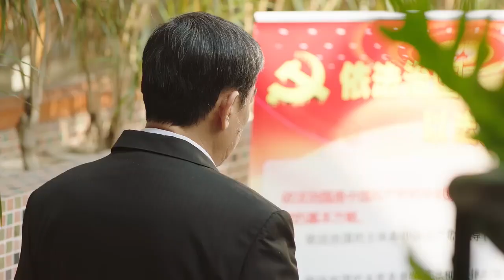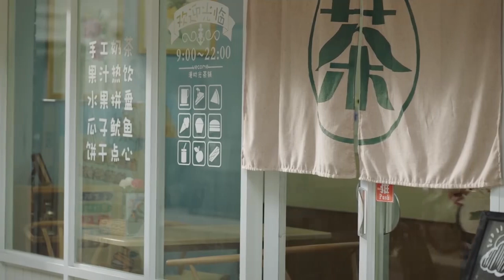3個子女不承認自己不孝，怎料法官1句話就讓他們羞愧，再也沒臉抵賴！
"27-xfyjr
💘【劇情簡介】該劇圍繞房家三姐弟（董潔 翟天臨 邱澤 ）的成長生活展開，講述了他們在面臨親情與愛情、職場與婚姻時，種種抉擇的故事。